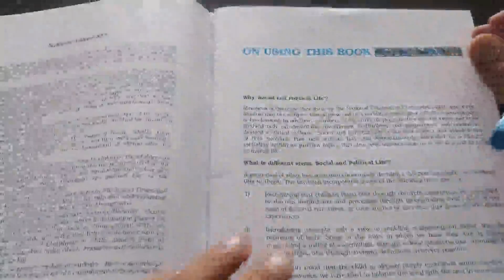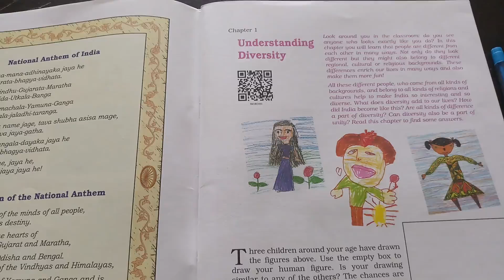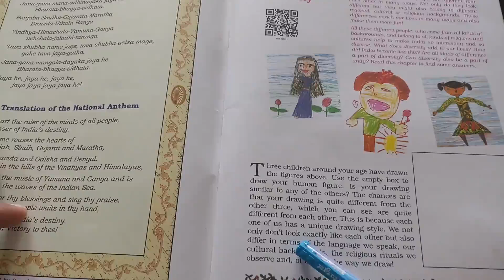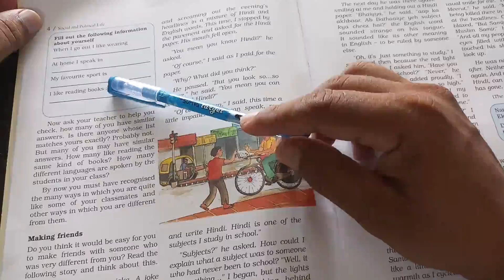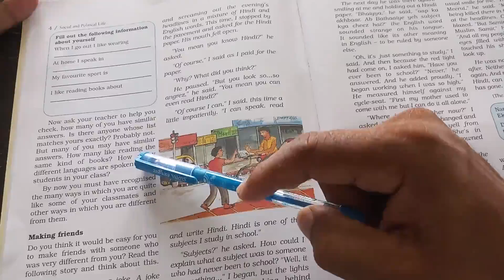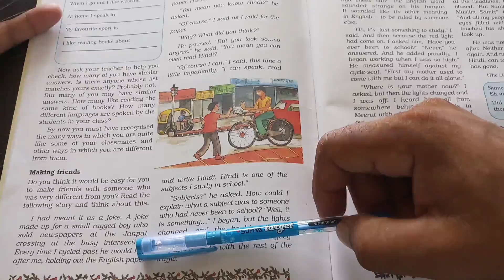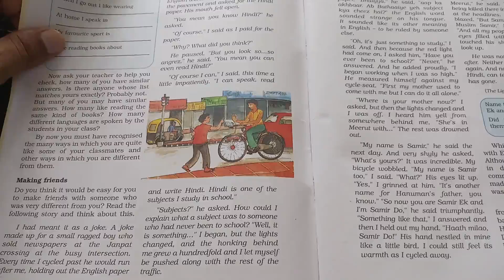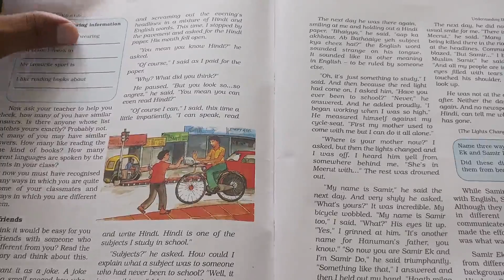CLASS 6 SOCIAL & POLTICS TEXTBOOK CHAPTER 1